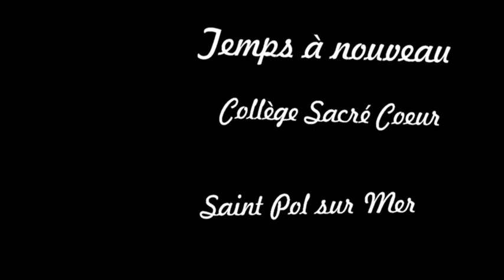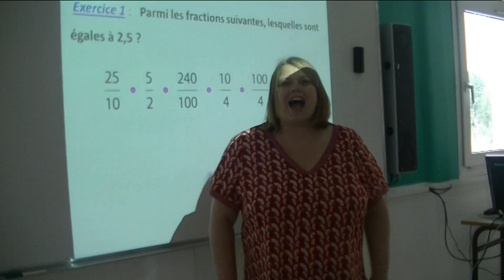Temps à nouveau au collège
Pour la fête de la musique virtuelle, les élèves du collège Sacré Coeur de Saint Pol sur Mer, on réalisé un playback sur "Temps à nouveau" de Jean louis Aubert